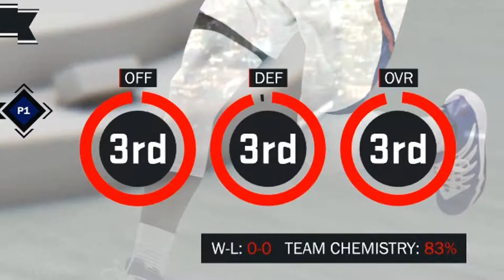NBA 2K17 MyGM: 3 Moves to make as the Los Angeles Clippers in NBA 2K17 MyGM/MyLeague Mode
We’re back with another episode of our NBA 2K17 MyGM / MyLeague mode series and this time we are playing as the Los Angeles Clippers. Built around a very strong core with Chris Paul, Blake Griffin and DeAndre Jordan, the Clippers are a team that is just one or two pieces away from NBA championship contention. If you want a team that you can build up to a contender quickly, the Clippers are a good choice in NBA 2K17’s MyGM or MyLeague mode. The big problem comes in free agency, as Paul and Griffin will likely not take their player options and hit the free agency market together with sharpshooter JJ Redick and a few other roleplayers. Thanks to numerous bird rights the salary cap is not much of an issue, making the Clippers one of the less challenging teams in NBA 2K17. A few improvements can still be made and in this video I will show you ideas for three moves to make with the Los Angeles Clippers in NBA 2K17 MyGM or MyLeague mode.

We will take a look at the Los Angeles Clippers roster, rotation, contracts and salaries and then make a pretty nice position switch as well as one low-profile trade. The main focus of this NBA 2K17 video is on free agency, where the Clippers want to bring back two of the top guys in the class. As always in this MyGM / MyLeague mode series we will try to keep the core together and don’t make any high-profile trades to keep this NBA 2K17 video as realistic as possible.

PLEASE NOTE: I have recorded this NBA 2K17 MyGM guide in the MyLeague mode of NBA 2K17. This was done to prevent my 2k account from leveling up in MyGM. All moves that are made in this video in MyLeague mode can also be made without any problems in MyGM mode.

This NBA 2K17 MyGM video aims to be a realistic guide with ideas on what moves to make in the first year of either MyGM or MyLeague mode. There might be better moves to make – there might also be worse moves to make. NBA 2K17 MyGM mode always offers multiple strategies to achieve success and this video tries to outline only one of them. Above all, realism is key in this series – as far as the game allows for it. We will not go after the same big name free-agents every year and we will not exploit NBA 2K17’s trade logic.

► Click here for the full NBA 2K17 MyGM playlist to watch all episodes of this MyGM / MyLeague series

NBA 2K17 is a basketball simulation video game developed by Visual Concepts and published by 2K Sports. It is the 18th installment in the NBA 2K franchise and the successor to NBA 2K16. It was released worldwide on September 20, 2016, for Microsoft Windows, PlayStation 4, PlayStation 3, Xbox One, and Xbox 360. Several game modes are included, such as MyCareer, where the player creates a customizable player and plays through their career, MyGM and MyLeague, both franchise modes where the player controls an entire organization, and MyTeam, where the player creates a team to compete against other players' teams.

All NBA 2K17 MyGM gameplay was recorded on the PC at 1080p.